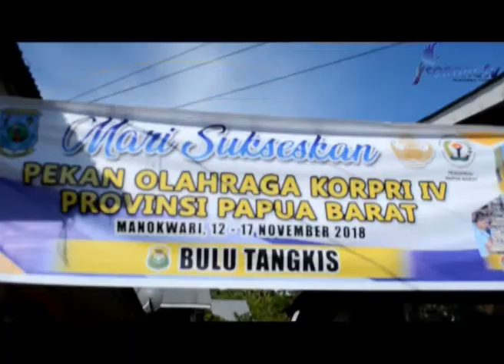GANDA PUTRA TAMBRAUW RAIH JUARA I BULUTANGKIS POR KORPRI IV PAPUA BARAT